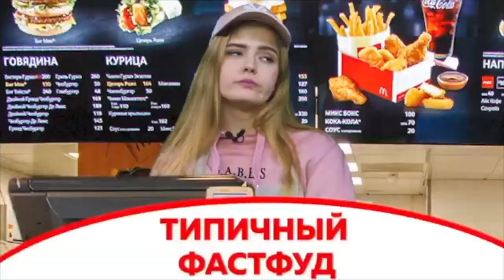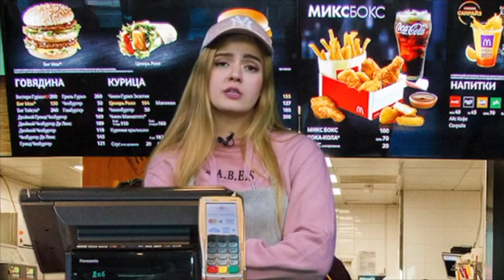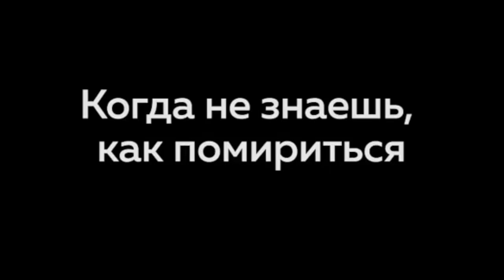Dukascopy_911 - Подборка вайнов #12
Автор: dukascopy_911